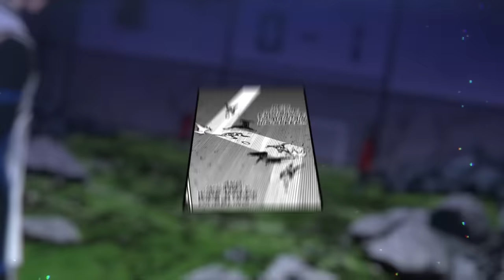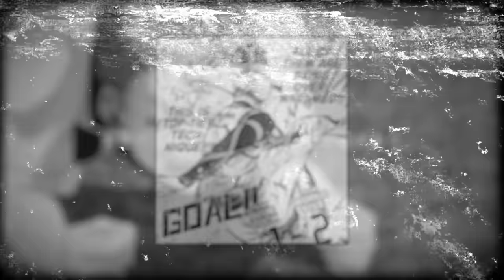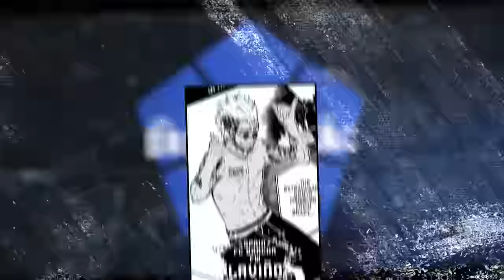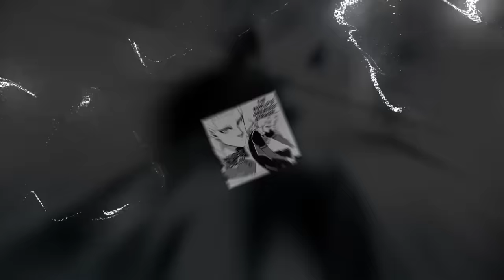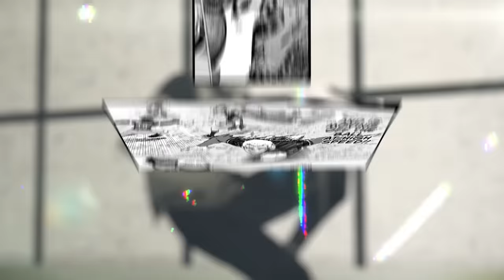Ranking Every Professional Player In Blue Lock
Hello everyone and welcome to this video where I go over Every pro and rank them based on how powerful they are. I hope you enjoy and please let me know if you agree or disagree with my ranking as well as who is your favourite player of these 9 beasts.

1- Infraction - Cinematic Racing Hip-Hop - Endgame
2- Infraction - Cyberpunk Dynamic Dislyte Style - Detonate
3- Demon Slayer Akaza Theme   EPIC VERSION (鬼滅の刃 OST)
4- Infraction - Cinematic Rock Racing - Riders
5- Infraction - Cyberpunk Synthwave - Not The Only One
6- Infraction - Cinematic Workout Hip-Hop  - Sport Beat
7- Infraction - Sport Rock Action - Hard Rave
8- Infraction - Cyberpunk Aggressive Industrial -  Overnight
Thumbnail and in video art Credit :
Background edit credit:
Timestamps:
0:00 Intro
1:14 Number 9
2:42 Number 8
4:35 Number 7
6:30 Number 6
8:03 Number 5
10:48 Number 4
11:53 Number 3
13:14 Number 2
15:15 Number 1
17:27 Outro